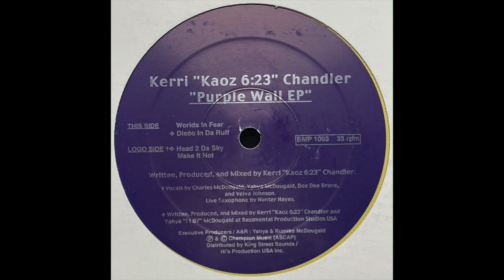Kerri "Kaoz 6:23" Chandler - Worlds In Fear (1998)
11:07 Presentations – BMP 1003

(1998)